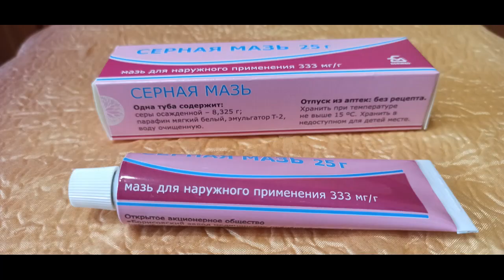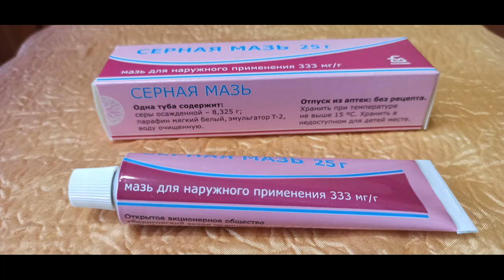Серная мазь простая - хорошее средство для лечения угревой сыпи местного применения...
Серная мазь простая - хорошее средство для лечения угревой сыпи местного применения, обладает противомикробным и противопаразитарным действием.
Sulfur ointment is simple - a good remedy for the treatment of acne of local use, has antimicrobial and antiparasitic effects.